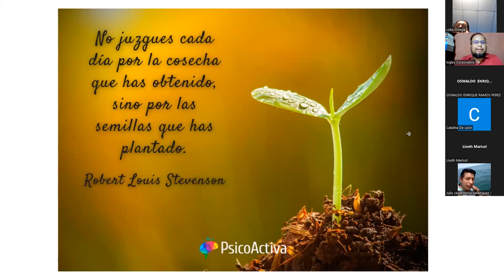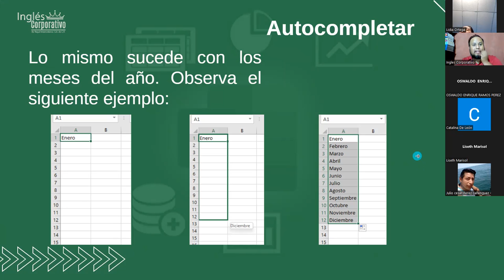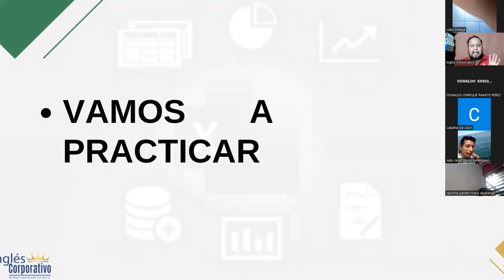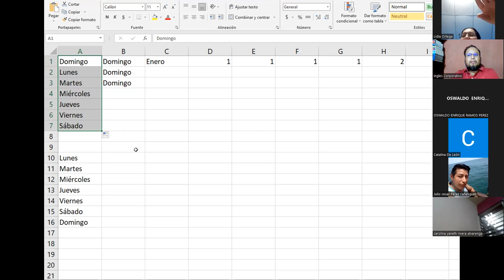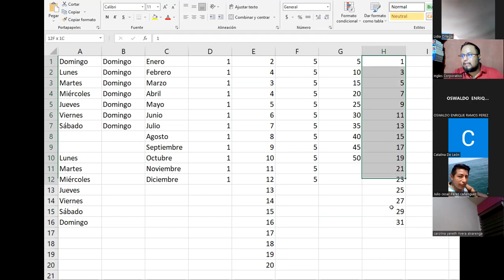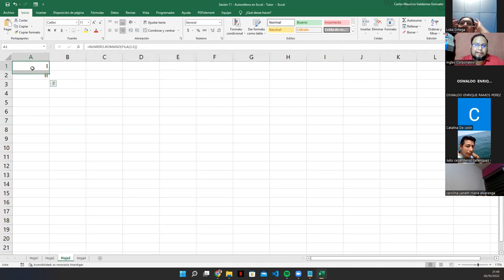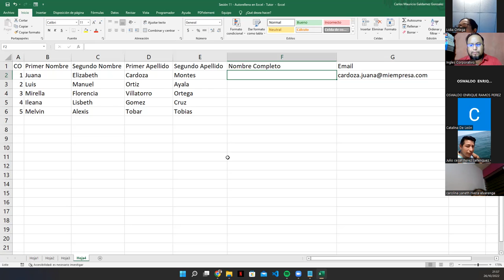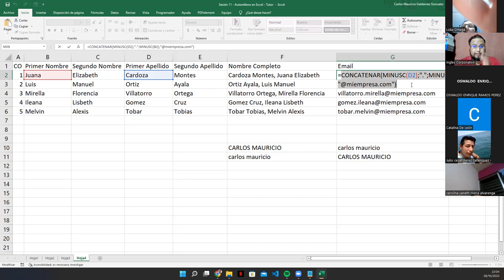Inglés Corporativo - 26-Octubre-2022 - Sesión 11: Herramienta Autocompletar